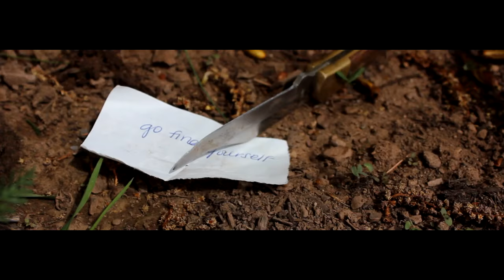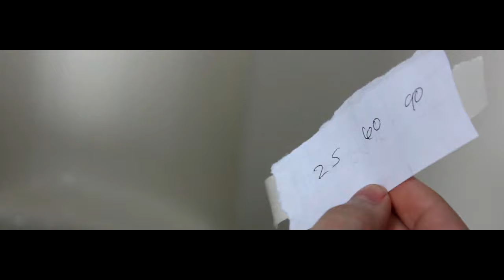"Self Discovery" - Student Short Film (Read Description)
Honestly please don't bother with this and watch some of my more recent stuff: